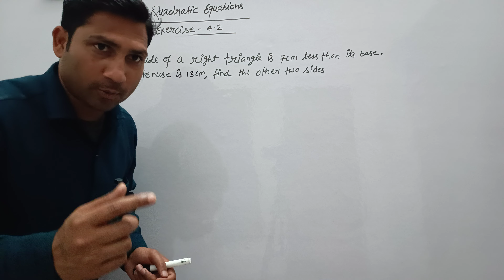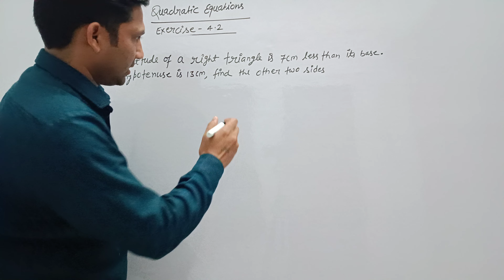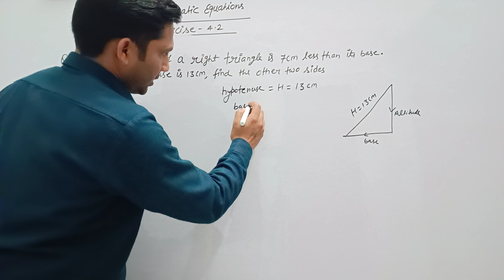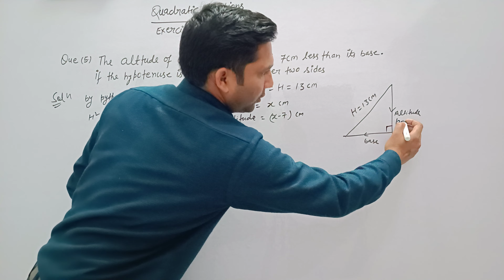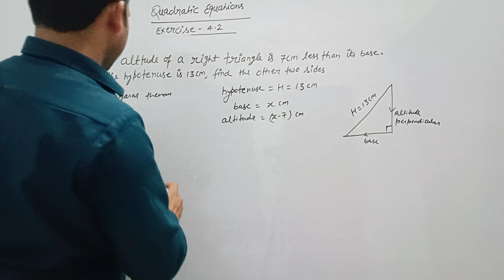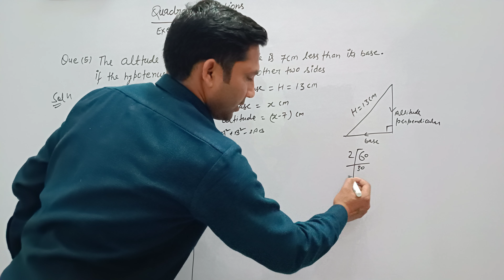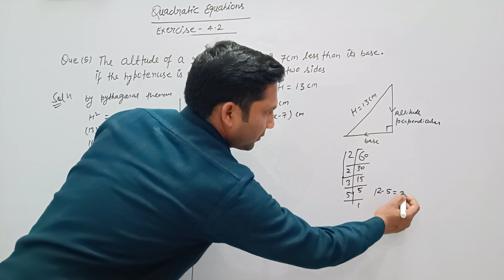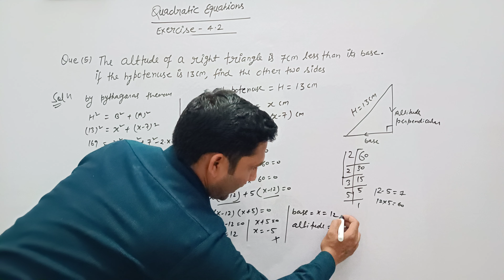class x maths, Quadratic equation exercise 4.2 question no. 5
hello students
in this video we will solve a problem based on quadratic equation